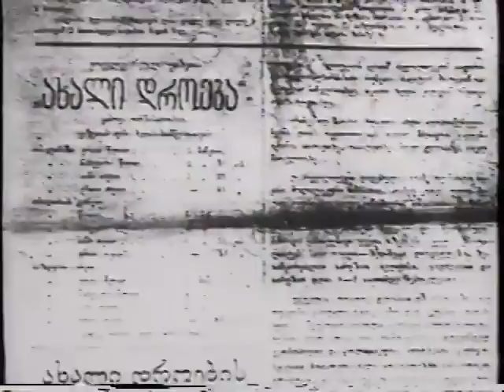Private Life of Stalin: II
When the Soviet Union fell in 1991, Russians gained unprecedented access to the KGB archives. This documentary series, produced in 1992 by Russian filmmakers, contained film and photos that had never been seen by the public before.

WARNING: Some images are disturbing.